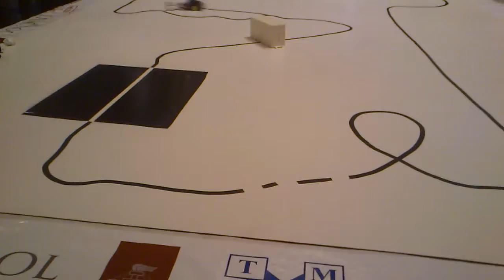Sumochallenge 2013 Linefollower Enchanced Finał Thunderstorm 3